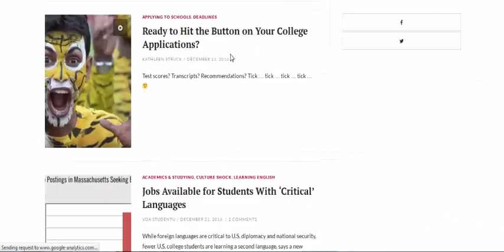The Laws of Life